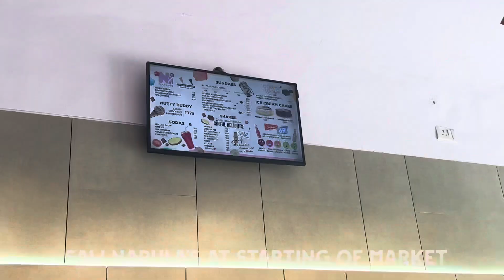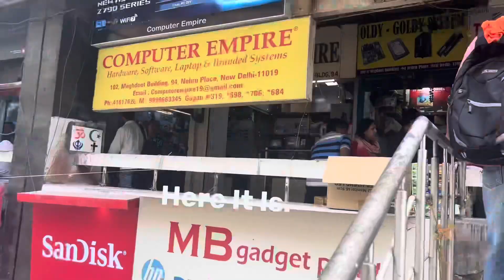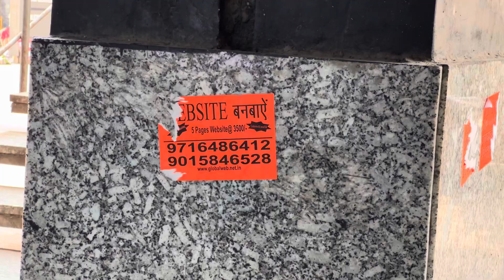A Short Vlog From Nehru Place |Delhi